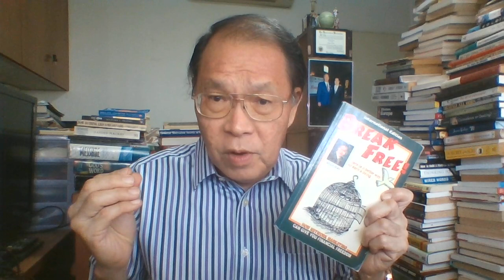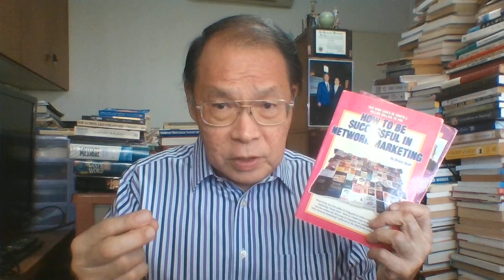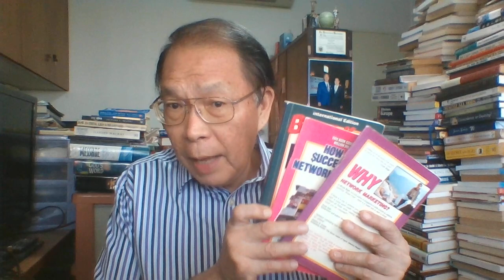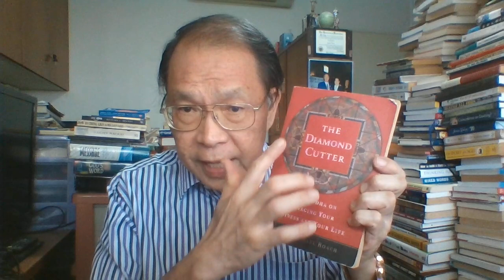Share The $47 "SOLUTION" To A Better Life!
This video shares the $47 "SOLUTION" to a better life!

Speak to the person who shared this video with you.